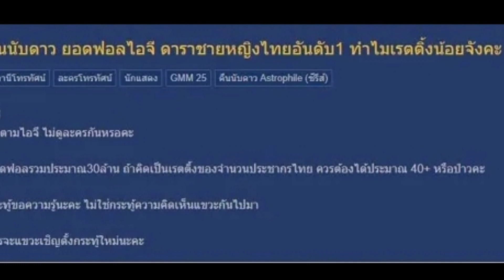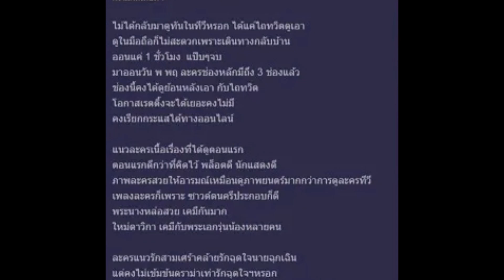เปิดสาเหตุทำให้ คืนนับดาว ดิ่ง 0 0 เรียกเรตติ้งกลับมาไม่ได้